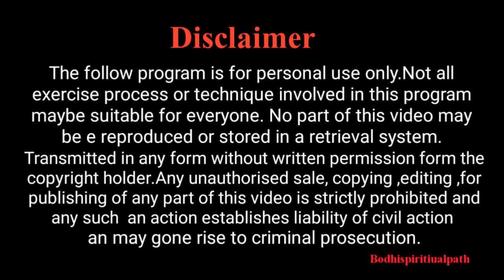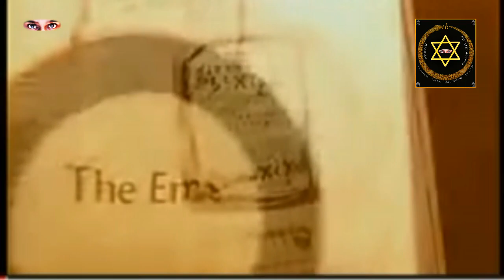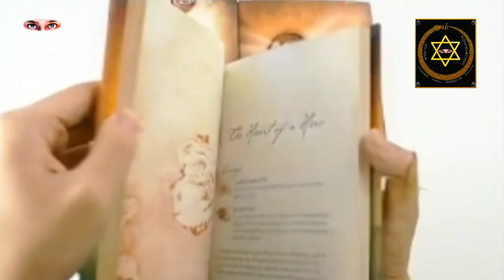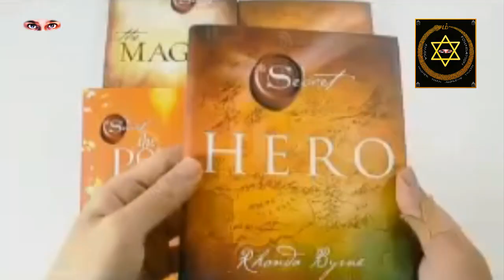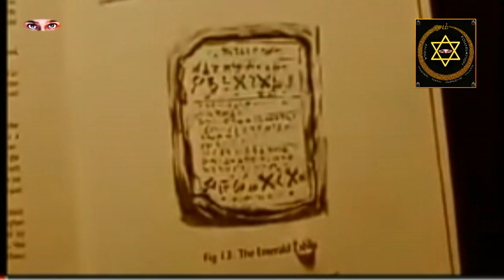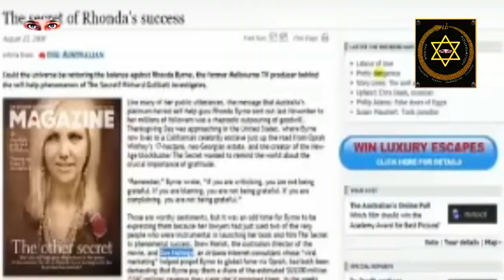ஈர்ப்பு விதி உண்மையா?Secret|Law of Attraction Revealed |Tamil